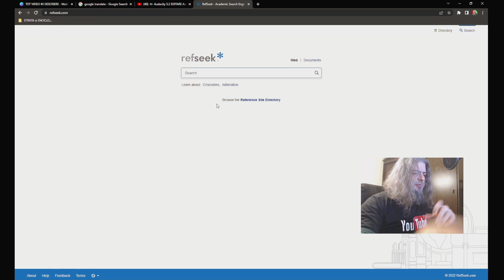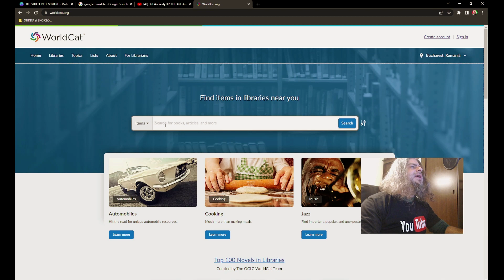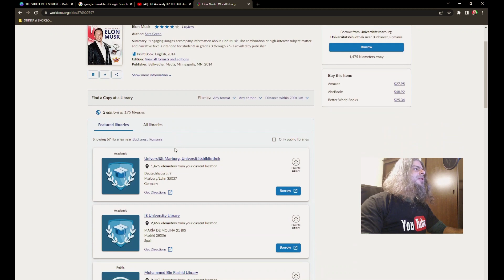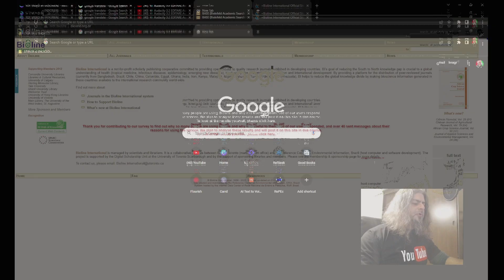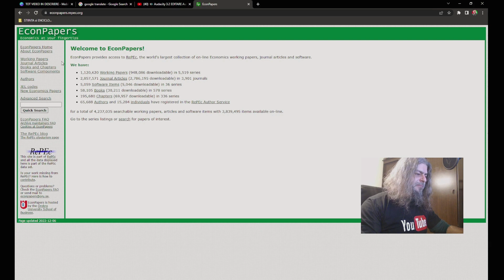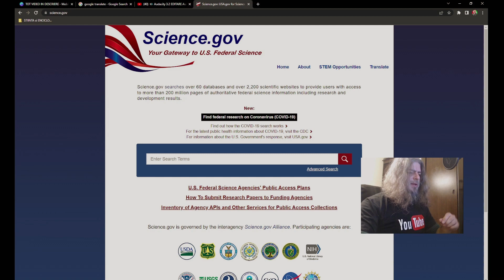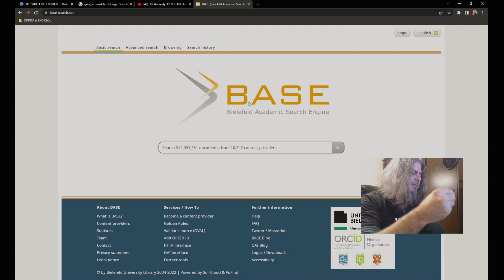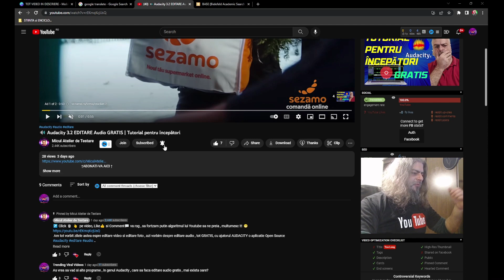8 Portaluri WEB Motoare de Cautare GRATIS STIINTA si ENCICLOPEDII OnLine 🔎🧪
↑ABONATI-VA AICI ↑

8 Portaluri WEB  Motoare de Cautare GRATIS Ascunse de Google  STIINTA si ENCICLOPEDII OnLine 🔎🧪
Există o multitudine de motoare de căutare si portaluri web grozave care sunt specializate în cărți, știință și alte informații inteligente.

Baga acolo la bookmarks o listă de 8 site-uri de care poate nu ai auzit niciodată.

un motor de căutare pentru resurse academice. Peste un miliard de surse: enciclopedii, monografii, reviste.
o căutare a conținutului a 20 de mii de biblioteci mondiale. Vei afla unde este cea mai apropiată carte rară de care ai nevoie.
acest portal iti pune la dispozitie accesul la peste 10 milioane de documente științifice: cărți, articole, înregistrări de cercetare.
este o bibliotecă de jurnale științifice despre bioscience publicate în țările în curs de dezvoltare.
voluntari din 102 țări au strâns aproape 4 milioane de publicații despre economie și științe conexe.
este un motor de căutare al statului american pentru peste 2200 de site-uri științifice. Va ajuta sa gasiti Peste 200 de milioane de articole sunt indexate.
este cel mai mare site de descărcare gratuită a cărților în format PDF. Sunt declarate peste 225 milioane de nume.
este unul dintre cele mai puternice site-uri de căutare a textelor de cercetare academică. Peste 100 de milioane de documente științifice, 70% din ele sunt gratuite